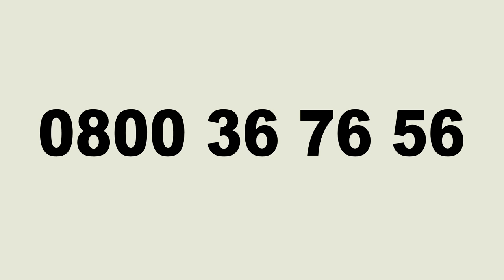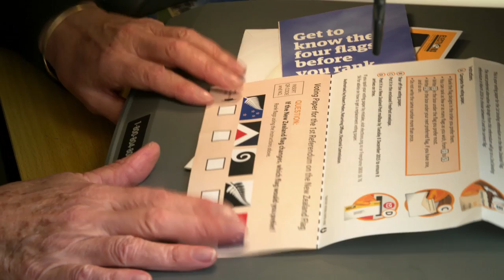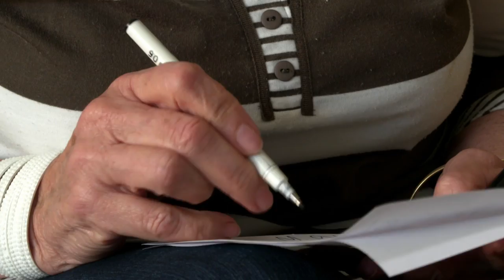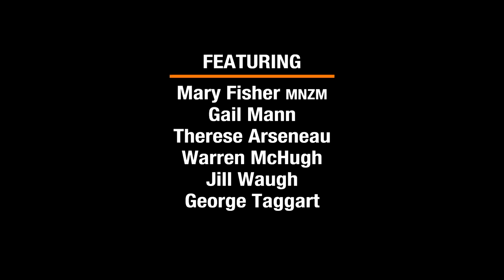Telephone Dictation Voting - Flag Referendum